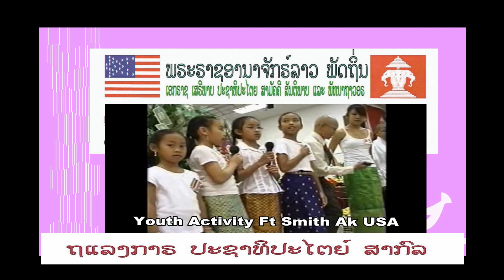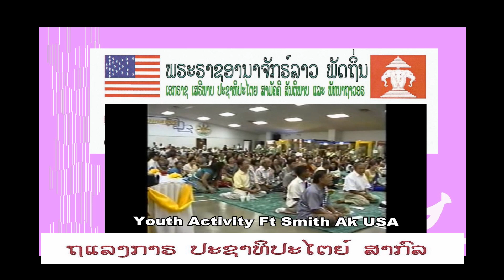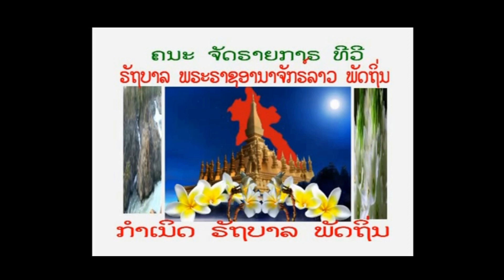International Day of Democracy 15 Sep 2018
ວັນ ປະຊາທິປະໄຕຍສາກົລ 15 ກັນຍາ 2018
ແຕ່ລະດວງຈິຕ ສົ່ງກະແສໄປ ປະທ້ວງແກວ
ຕໍ່ ອົງກາຣສຫະປະຊາຊາຕ ຍຶດເອົາສົມບັຕ
ຊາຕຄືນມາ ແກວຕ້ອງອອກຈາກລາວ...